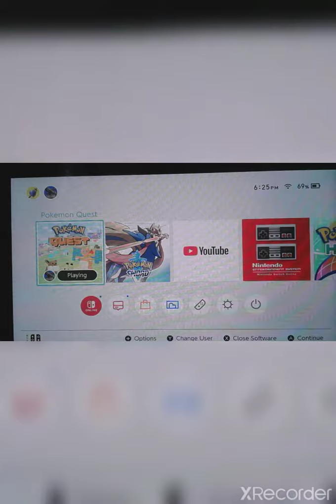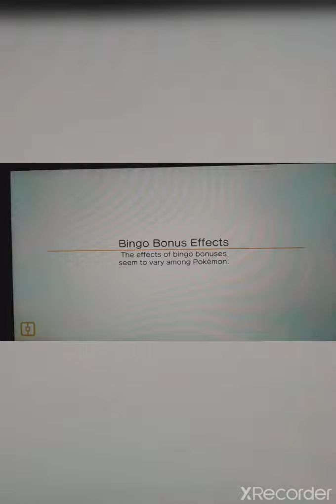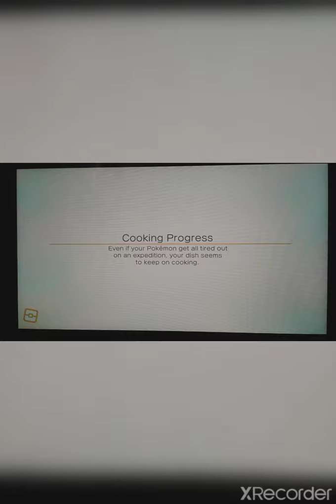Pokemon quest (part 4)